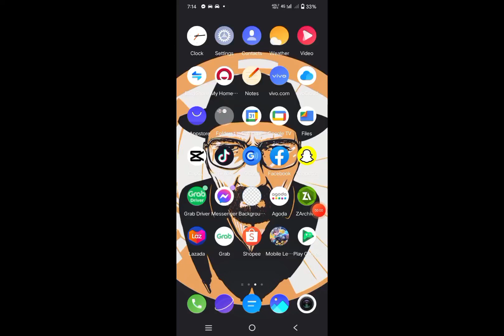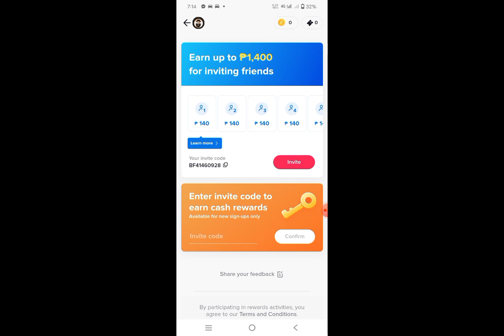PAANO KUMITA NG 1,400 PESOS SA TIKTOK, KADA INVITE 140 PESOS SA TIKTOK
Paano Mag Hide ng Friend list sa Facebook | How to Hide Friend list in Facebook on Android 2022

How to Hide Facebook Photo and Video 2022? PAANO I-HIDE O I-PRIVATE ANG FB PHOTO OR ALBUM

Paano lagyan ng laman ang Gcash
Paano kumita kahit quarantine
Paano kumita ng ML diamonds
Paano kumita sa bitcoins
Paano kumita ng bitcoins
Paano kumita online legit
Paano kumita gamit ang app
Paano magka load gamit ang isang app
Paano magka load gamit ang bagong app
Paano kumita ng walang binabayaran
Paano magkalaman ang coins ph
Paano kumita ng walang ginagawa
Paano magka pera gamit ang cellphone
Paano magkaroon ng Btc
Paano kumita sa coins ph
Paano lagyan ng pera ang coins ph
Paano kumita ng pera
Paano kumita sa website
Paano magka free load
Paano kumita ng dollar online
Paano kumita sa paglalaro lang
How to make money online
How to get free load
How to make free money
How to make free Btc